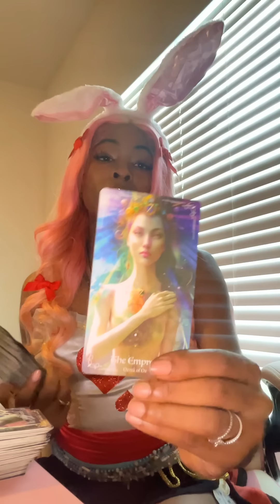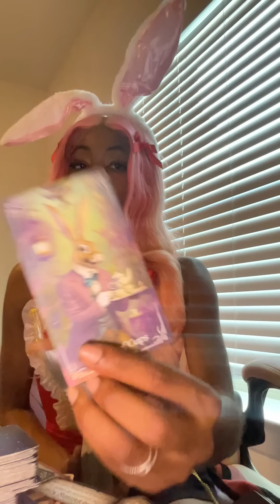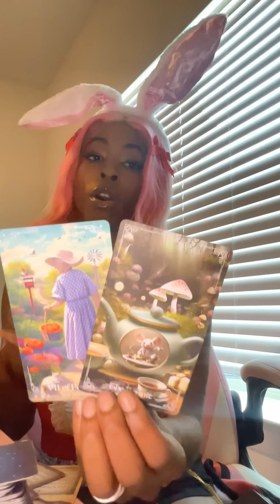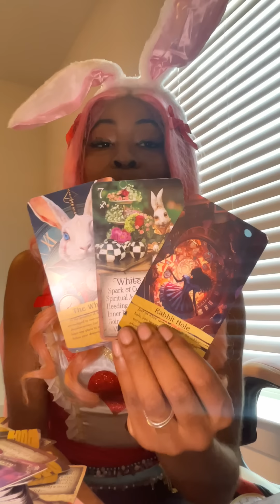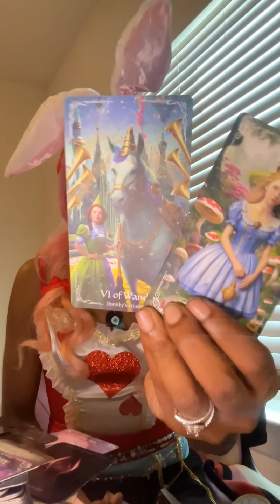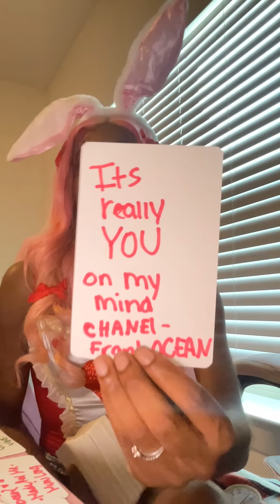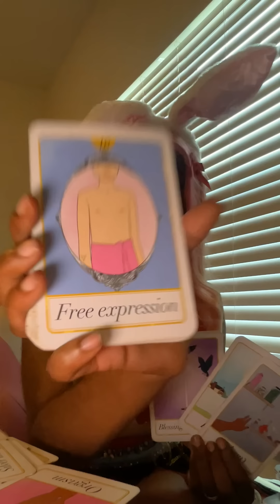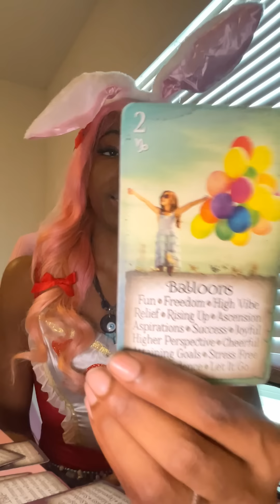Falling hard for U & cant resist this!😍♥️♠️Curious cus ur so exotic & RARE💎cant let u go nowhere⏱️🐇